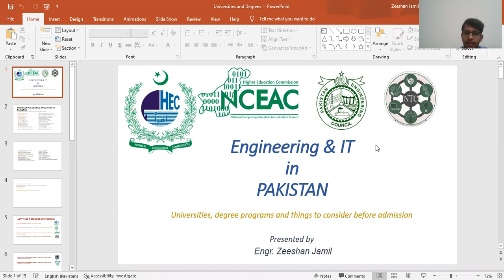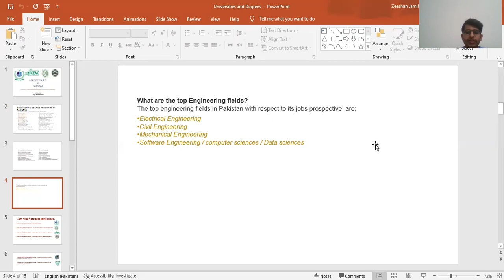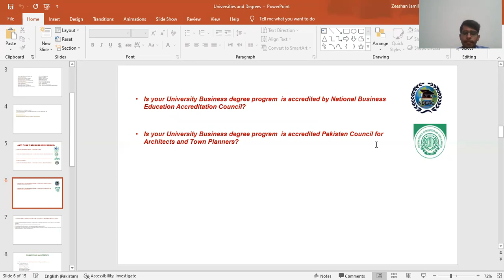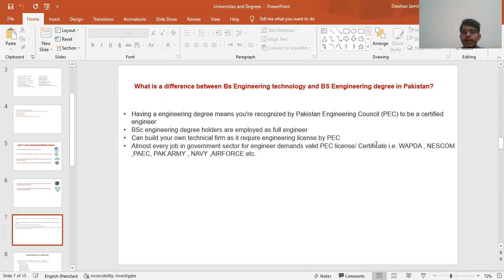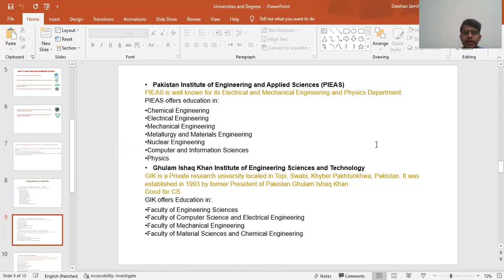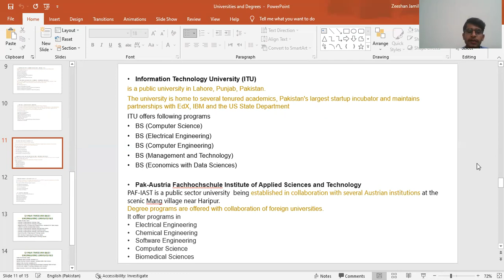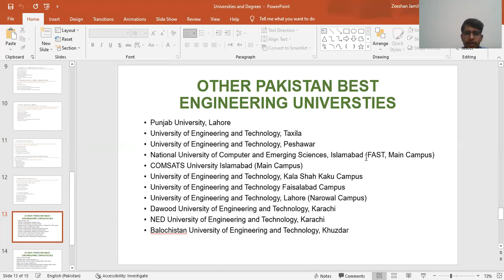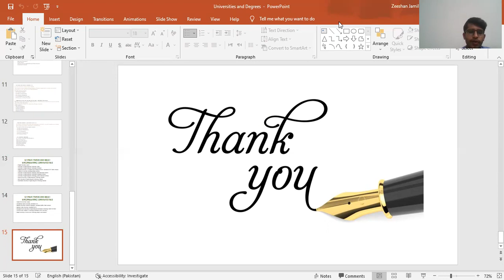Engineering & IT programs, their Universities & things to be considered before admission.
This session is a part of the AMAL Career-Prep Fellowship Megaproject and is recorded for the students of intermediate part-ii (Pre- Engineering ).